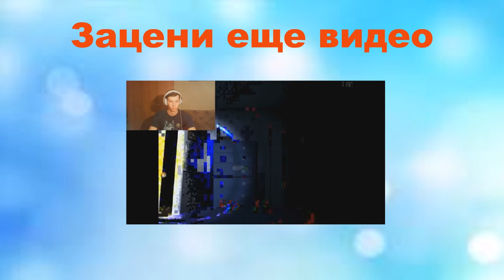Five nights at freddy's | ЭТО БЫЛО НЕ ЛЕГКО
Ребят, простите за столь долгое отсутствие летсплеев, я был на море, но теперь я дома и всё будет хорошо)